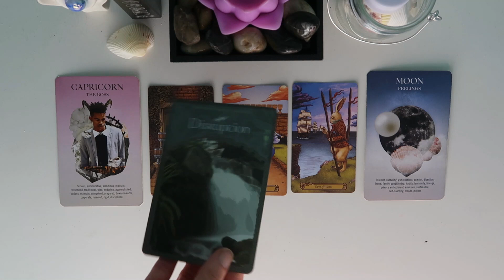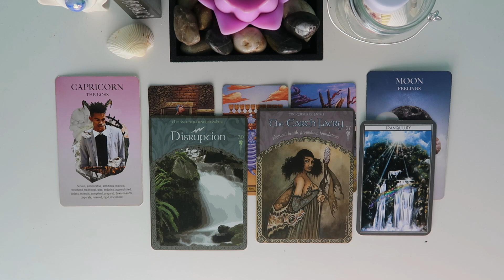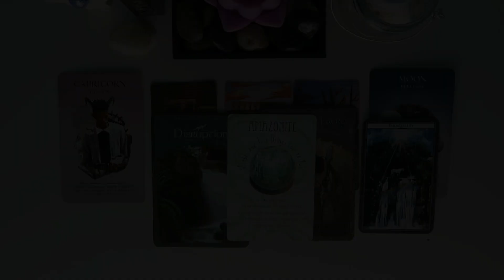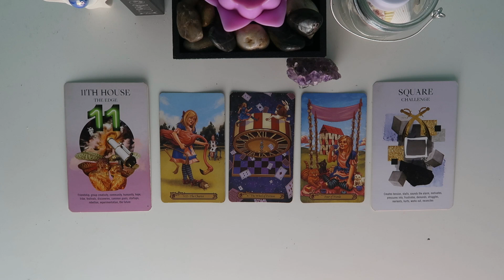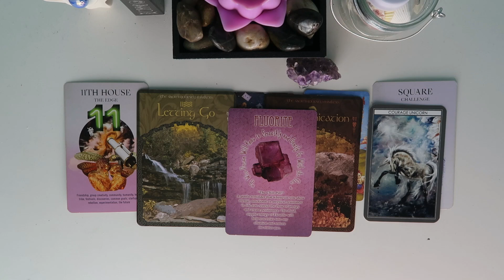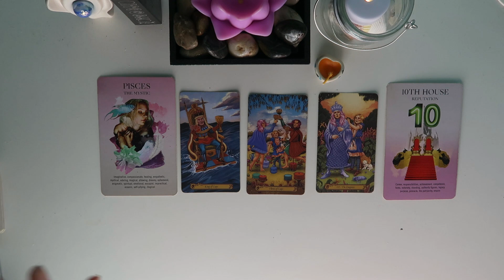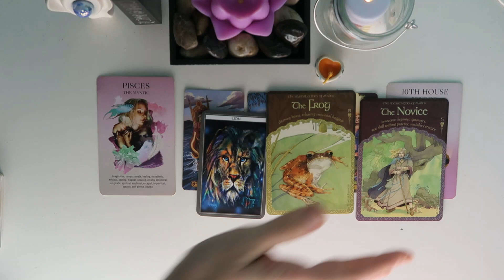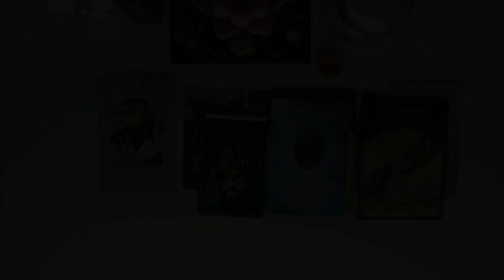February 2024 Pick a Card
Guidance for February 2024 pick a card reading.

Time Stamps:
Pile 1- 00:00:50
Pile 2- 00:09:26
Pile 3- 00:16:26

I'm a medium and psychic artist. I am available for private readings.
Email/audio recorded and video call readings available